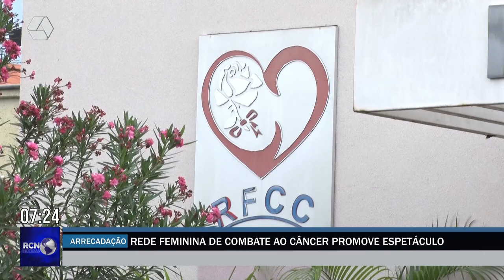Rede Feminina de Combate ao Câncer promove espetáculo